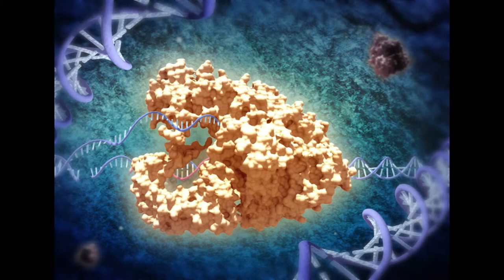CRISPR -Cpf1 mechanism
The CRISPR-Cpf1 nuclease is the best alternative to Cas9 for genome editing. Authors: Stefano Stella, Pablo Alcón and Guillermo Montoya.